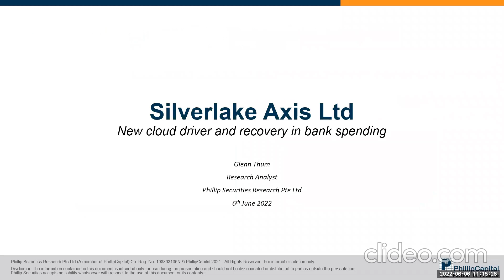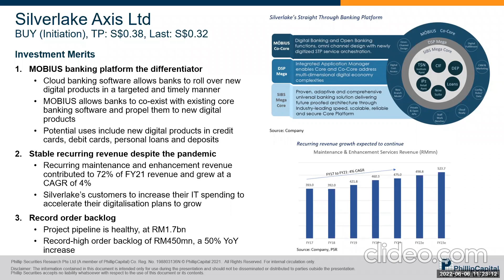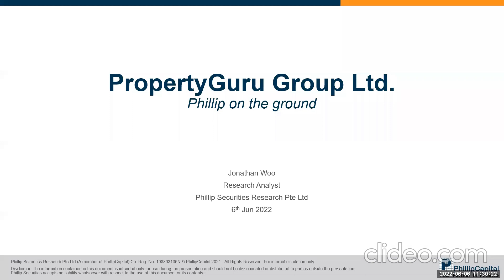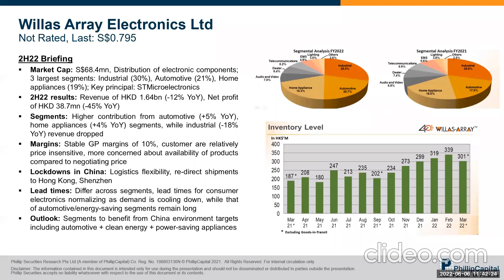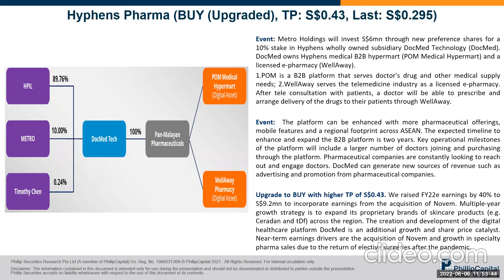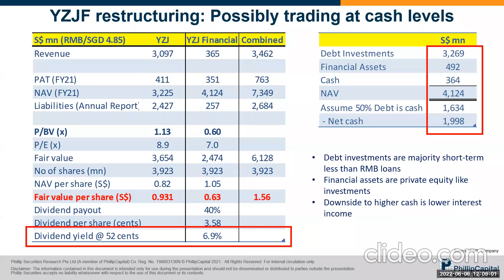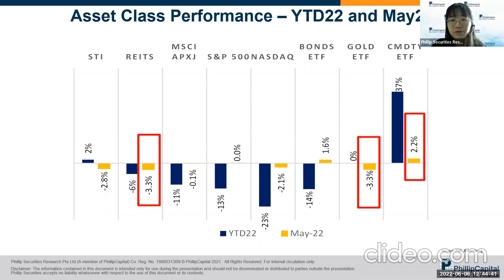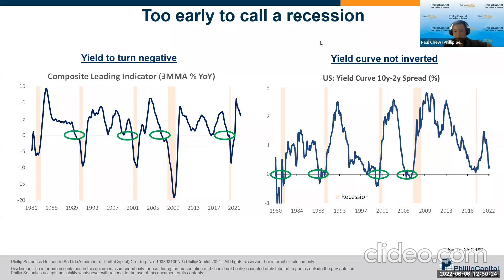Weekly Market Outlook: Silverlake, Salesforce, Hyphens Pharma, SATS, PropertyGuru, LHN, SG Weekly...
00:26 Silverlake Axis Ltd
09:52 Salesforce Inc.
15:18 PropertuGuru Group Ltd
20:53 SATS Ltd
24:36 Willas Array Electronics Ltd
27:35 LHN Ltd
31:11 LHN Logistics Ltd
34:39 Hyphens Pharma International Ltd
38:48 Week 23 - Phillip Singapore Weekly
54:16 Q&A